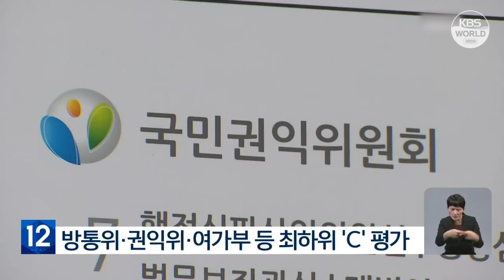Hasil Evaluasi Tugas Kementerian Pemerintahaan Yoon Suk Yeol Dikeluarkan l KBS NEWS 230207